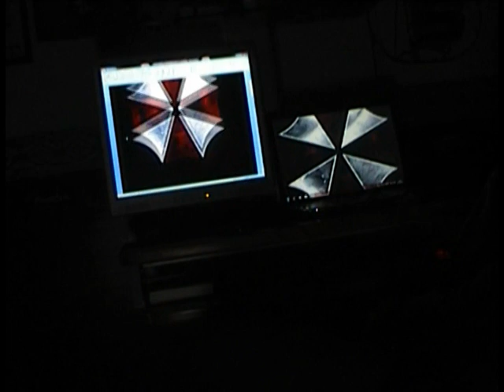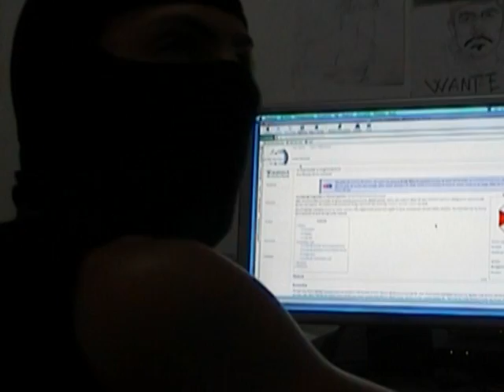Resident Evil Rage Parte 7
Parte 7 del progetto Resident Evil Rage della Ottrano Movies! Il film ricalca sostanzialmente il secondo e il terzo capitolo della saga videoludica Resident Evil. Questo progetto non è a scopo di lucro! No-profit fan film! Nuova saga inventata ispirandosi al videogioco della Capcom.

(ENG) Part 7 of the project Resident Evil Rage of Ottrano Movies! The film essentially corresponds to the second and third chapters of the Resident Evil videogame saga. This project is not for profit! Non-profit fan film! Invented new series inspired by the video game Capcom.